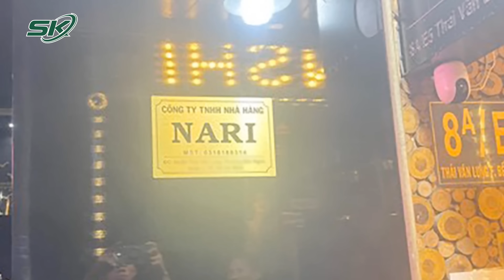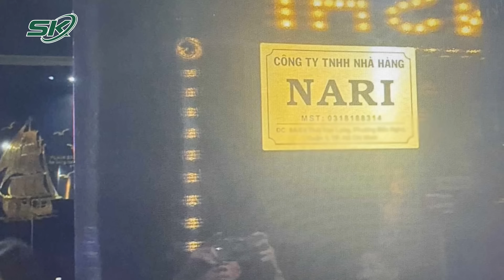Thanh Niên Đi Karaoke Dùng Nhiều “Đào”, Bị Lột Hết Quần Áo, Đẩy Ra Đường | SKĐS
SKĐS | Thấy hóa đơn cao hơn giá được tư vấn, vị khách nam không đồng ý thanh toán liền bị chủ và nhân viên nhà hàng đánh đập, lột quần áo rồi đẩy ra đường.

Mời quý vị và các bạn xem thêm: Lý Do Khởi Tố, Bắt Tạm Giam Cựu Bộ Trưởng, Chủ Nhiệm Văn Phòng Chính Phủ Mai Tiến Dũng